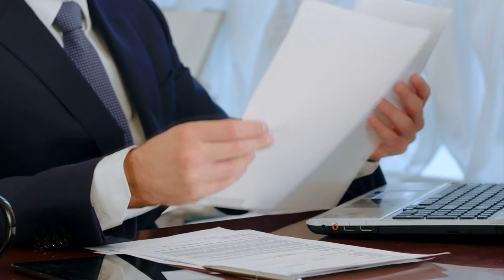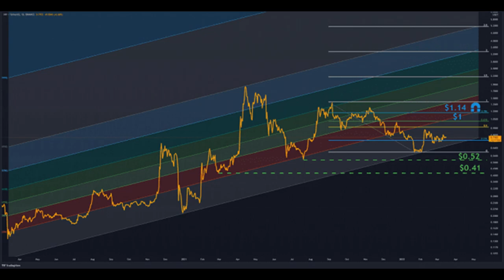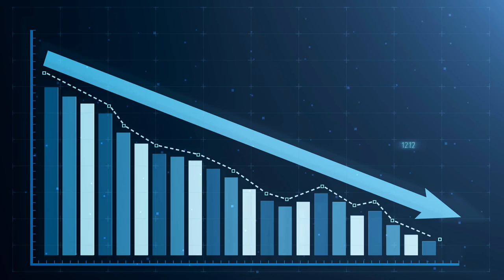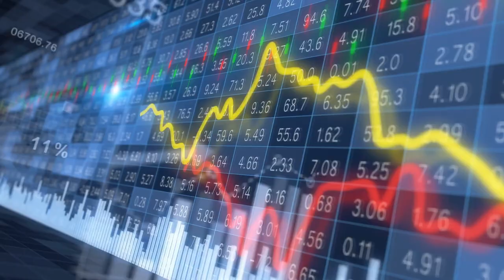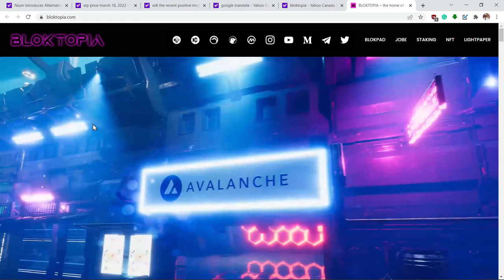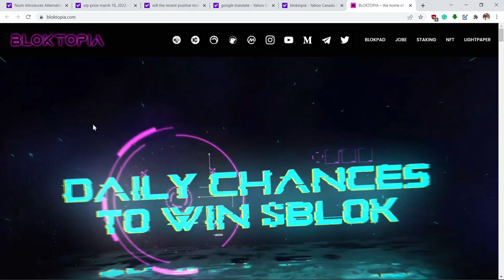XRP Hoy - La SEC intenta bloquear una orden judicial – noticias de Polygon, Telos, y Sandbox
Mientras que el precio de las criptomonedas y en concreto el de XRP se mantiene en este rango y al parecer lo estará durante los próximos días. Estas noticias nos dan la imagen de un futuro brillante.

00:00 Introducción
00:34 La SEC intenta bloquear una orden judicial
03:16 Nium, presenta una alternativa a SWIFT
05:08 Zelenskyy legaliza las criptomonedas
05:54 Paris Hilton se asocia con El Sandbox
06:54 Telos se une al metaverso de Bloktopia